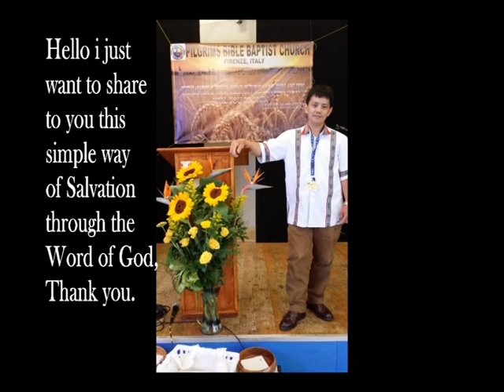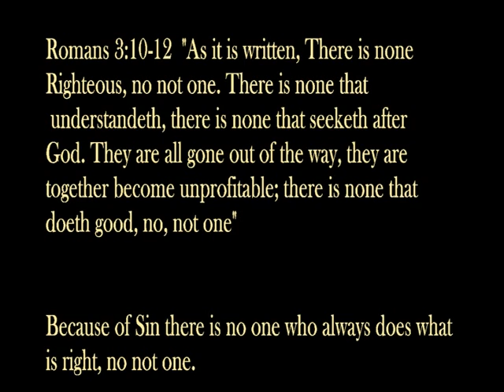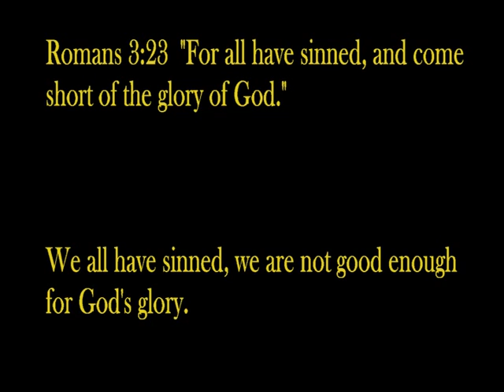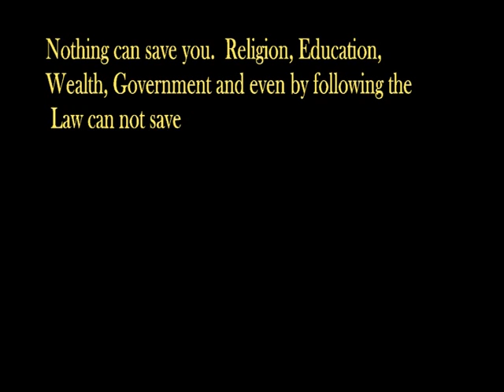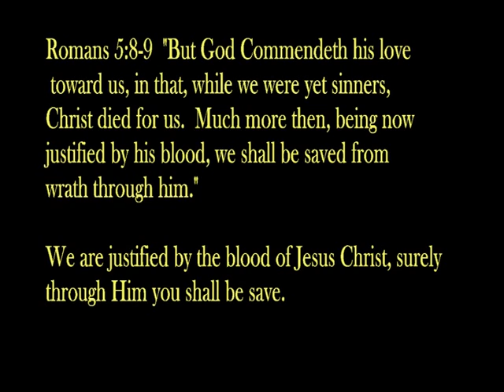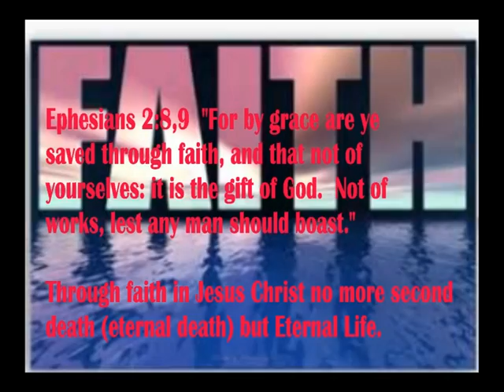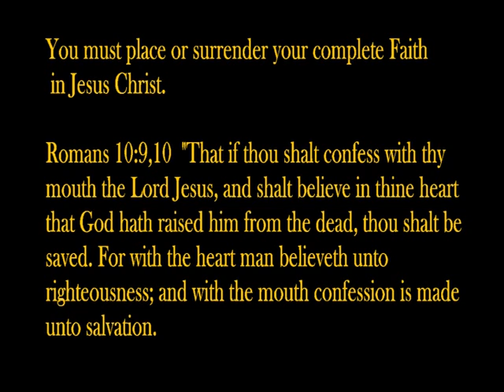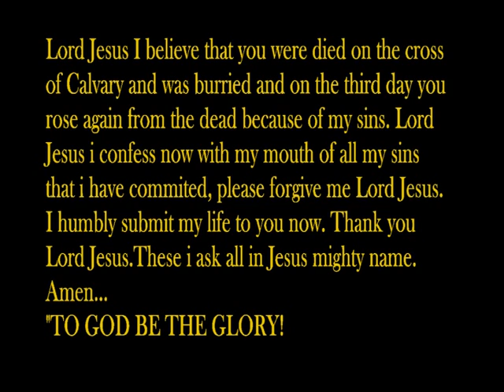"THE ROMAN ROAD TO ETERNAL SALVATION" --- SLIDING VIDEO (YouTube)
Are you save? Where are you going to spend eternity? If you don't know where your soul to spend for all eternity. The Bible, the Word of God  says you can know…Watch on with this sliding video then you will know the plan of Salvation. Thank you and may the Lord grant you a Wisdom.   To God be the glory..